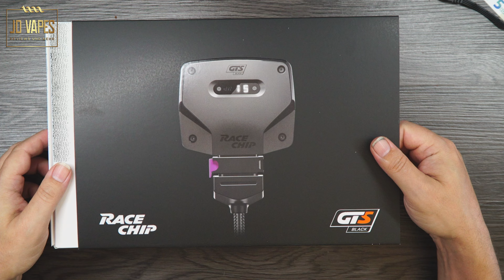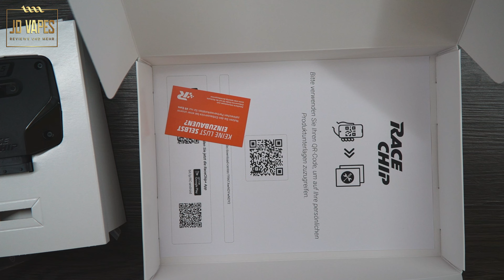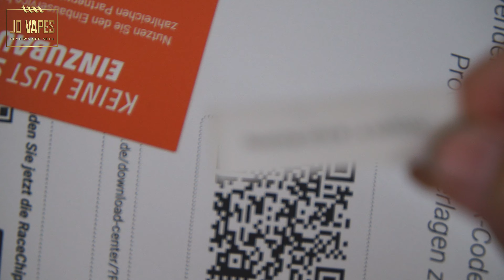RaceChip GTS 5 Black + App UNBOXING 🔴 𝓙𝓓 𝓥𝓪𝓹𝓮𝓼 𝓓𝓲𝓮 𝓟𝓸𝓼𝓽 𝔀𝓪𝓻 𝓭𝓪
⭐Klicke auf ...mehr um Rabatte und nützliche Info's und Tipps zu erhalten ⭐
RaceChip GTS 5 Black